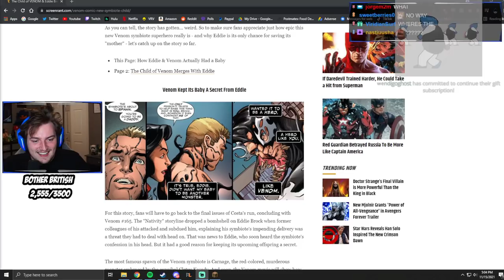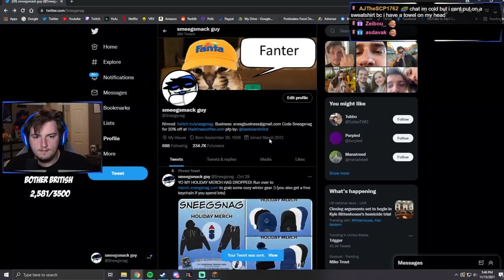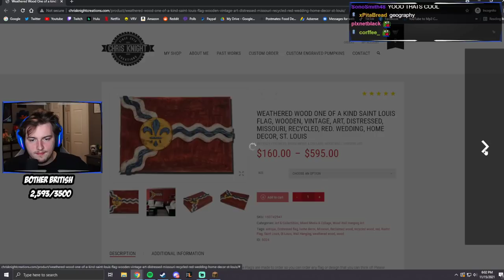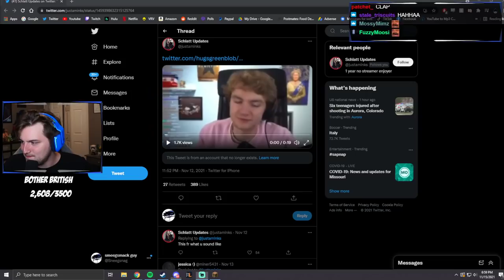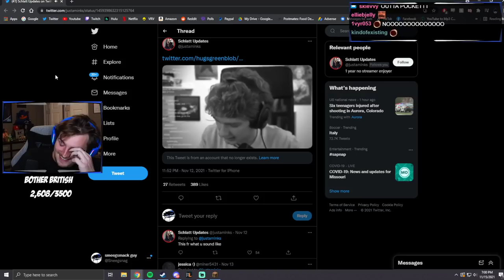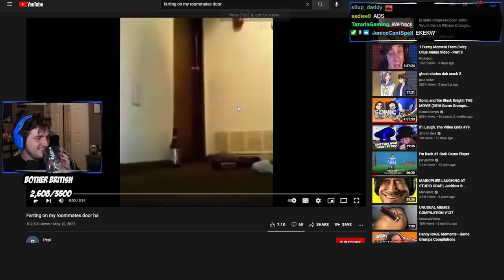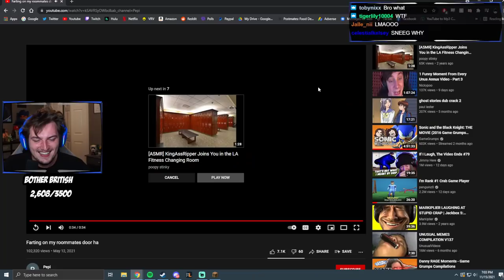Sneegsnag FINALLY gets the BLUE AXOLOTL w/ Ranboo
Sneegsnag FINALLY gets the BLUE AXOLOTL on the ORIGINS SMP (ft. Ranboo)